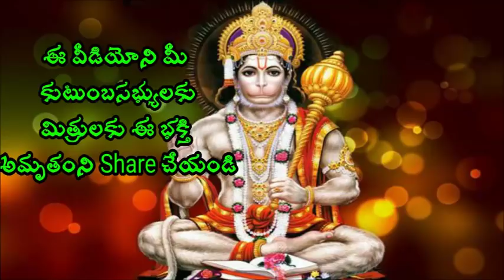ధర్మంని పట్టుకుంటే వచ్చేది ఏమిటి Sri Chaganti Koteswara Rao 2018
ధర్మంని పట్టుకుంటే వచ్చేది ఏమిటి Sri Chaganti Koteswara Rao is an Indian scholar known for his discourses in Sanathana Dharma. A reader of spiritual pravachanams on various puranams and epics like Srimad Ramayanam, Srimad Bhagavatham, Soundaryalahari, Lalithasahasranama strotram etc., chaganti koteswararao speeches his discourses are widely followed and are telecast over television channels such as Bhakti TV and TTD and is quite popular among the Telugu speaking people all over the world.